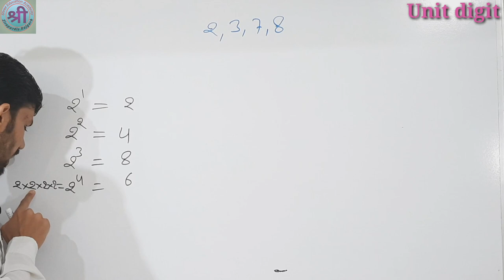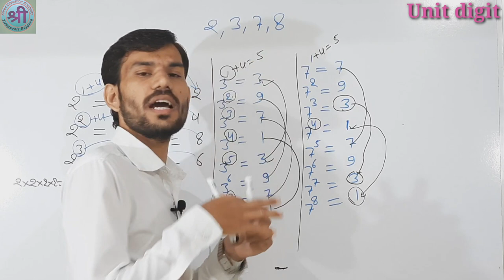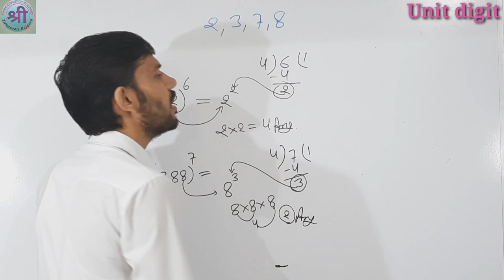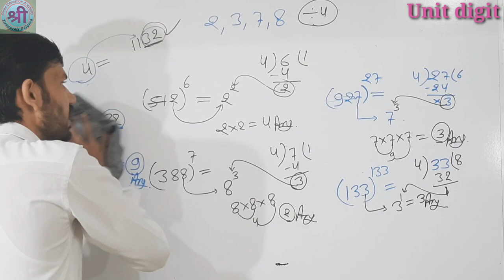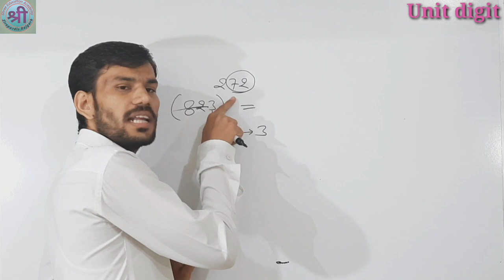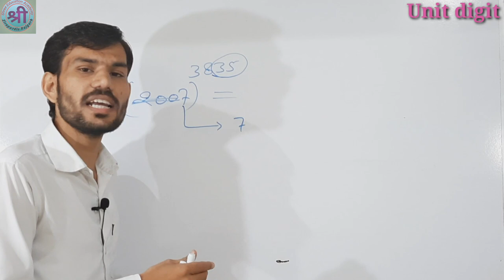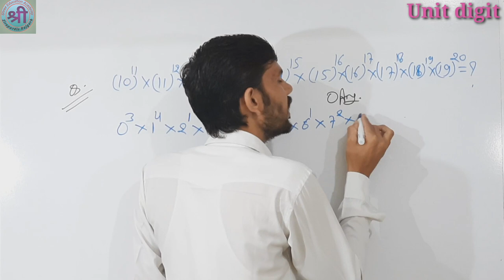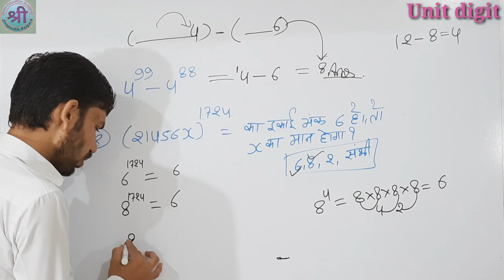Unit digit(इकाई अंक)part-3|Suresh Sir|shree Education Academy|mpsi|Mppolice|army|ssc|vyapam|zirapur